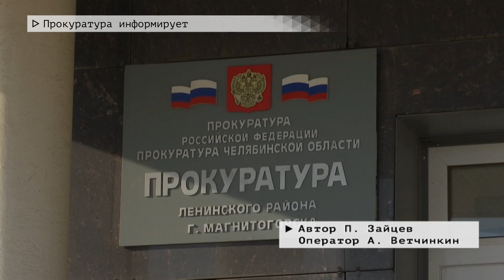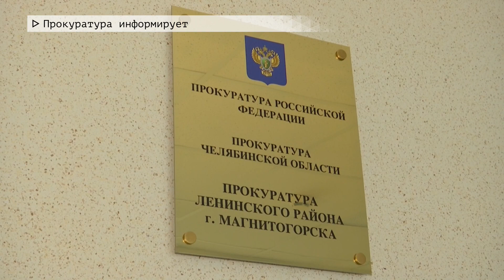Время местное. Эфир: 25-08-2022 - Прокуратура информирует